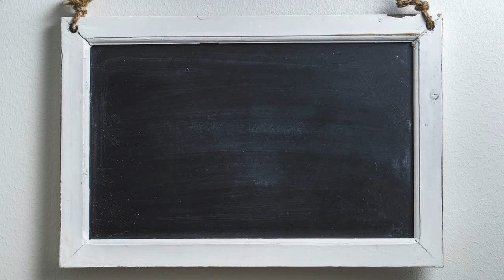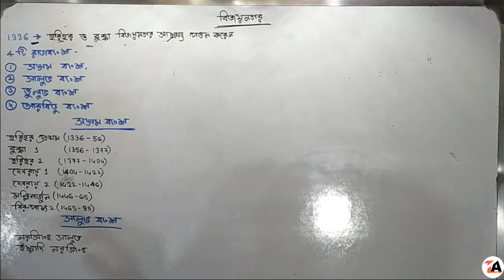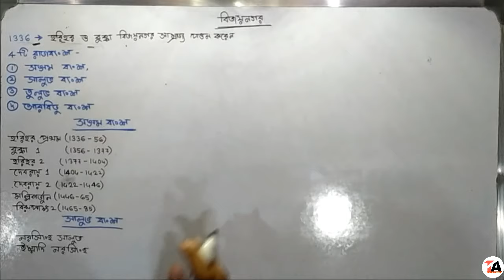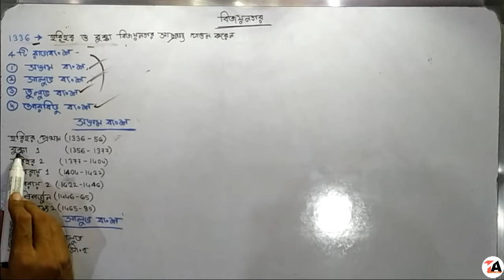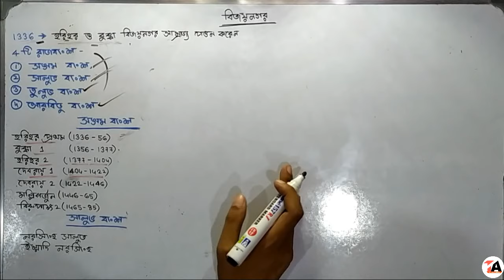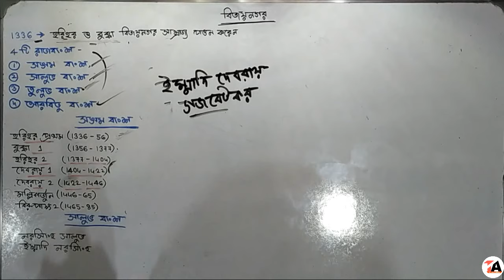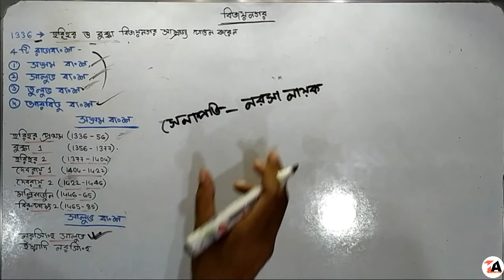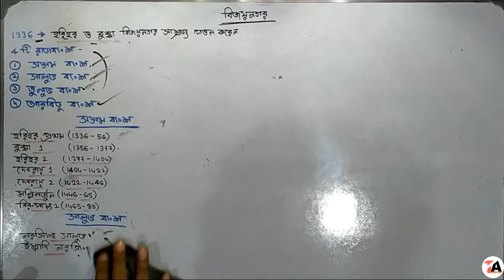বিজয়নগর সাম্রাজ্য (প্রথম পর্ব) : সঙ্গম যুগ সালুভ বংশ | For class 9/10